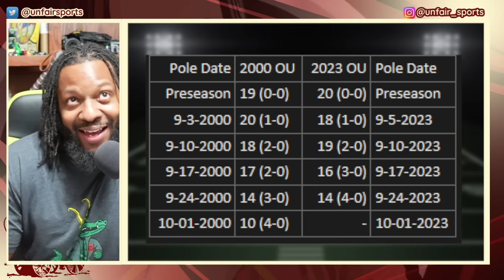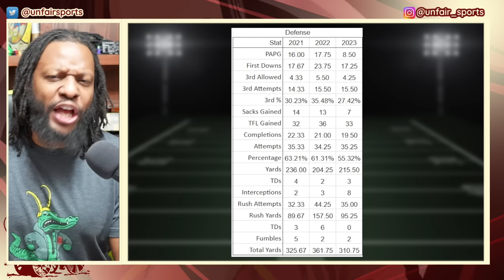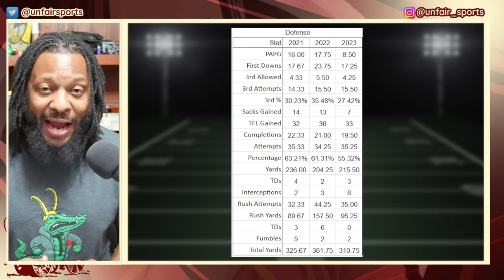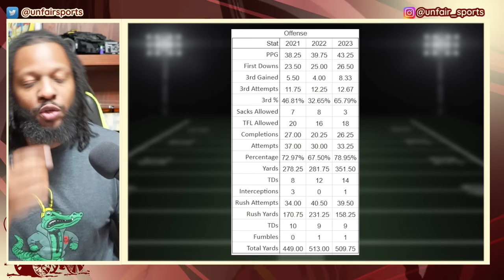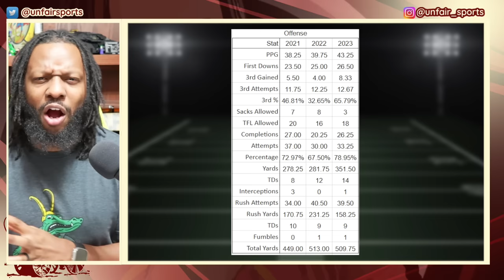🚀 Unlocking the SECRETS Behind Sooners' RISE: Oklahoma Football by the Numbers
In this video, we delve deep into the world of Oklahoma Football and uncover the key numbers that back the Sooners' rise to greatness. From touchdown stats to game-changing plays, we break down the data that defines their success. Join us on this analytical journey as we explore the quantitative side of Oklahoma Football's remarkable journey to the top. Let's get started!

CHAT WITH US!